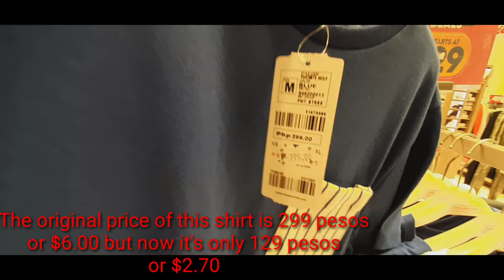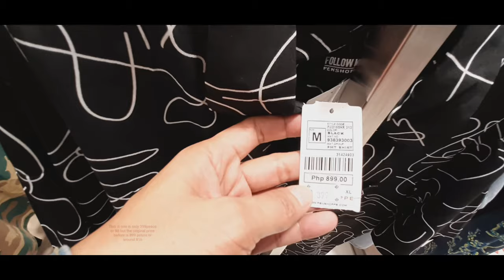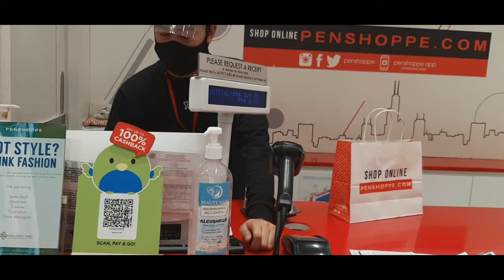Sale 129 PESOS LANG ANG DAMIT SA PESNHOPPE!/Vlog#03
First time shopping in penshoppe this pandemic